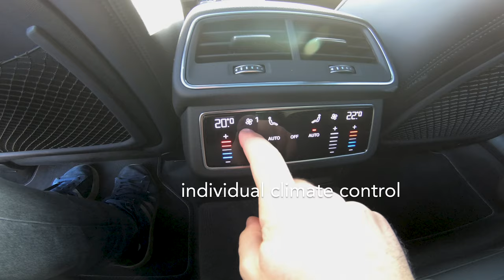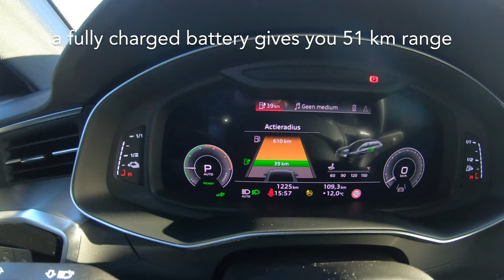Audi A6 TFSI e: 367 hp plug-in hybrid!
The Audi A6 Avant 55 TFSI e quattro hybrid (279 kW / 367 hp / PHEV) is a great all-rounder. In this POV drive video I show you the exterior, interior, how this car drives and how it sounds, let's go!

Main competitors for this Audi plugin-hybrid are the Mercedes-Benz E class 300 e (or E300 de if you like diesel) and the BMW 530e Touring.

The Audi A6 Avant 55 TFSI e plug-in hybrid is equipped with a 2.0-liter TFSI gasoline engine (252 hp), quattro all-wheel drive and a seven-speed S-Tronic automatic transmission.

In addition there's an electric motor that makes 103 hp with a battery pack of 14.1 kWh.

Combined, this gives a maximum of 367 hp and 500 Nm.
The 0 to 100 km / h does it in 5.7 seconds, and it is limited to 250 km / h.

Pure electric you can drive up to 51 km. You can also go up to 130 km/h in full EV mode.

Drive modes: EV, Eco, Comfort, Auto and Dynamic. In EV drive mode you can also choose from various options: pure electric driving, Auto Hybrid (an intelligent combination of petrol and electric motor) and Hold (saves battery capacity, so only uses the petrol engine).

The Audi A6 Avant 55 TFSI e is charged by means of a 7.4 kW on-board charger, so charging at a wall box should get you a full battery in 2h30. At home you should allow for at least 6 hours, charging with a normal power socket. Fast charging (DC) is not possible, but we see that with more PHEVs.

In the boot you lose a little space because of the lithium-ion battery in the floor, but you do retain a more or less level loading floor.

SPECS
Color: Daytona Grey
Interior: optional S-Line sports seats in Valcona leather
Engine type: Inline 4-cylinder engine
Displacement in cc: 1984
Top speed in km/h (mph): 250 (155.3)
Acceleration, 0-100 km/h (0-62.1 mph) in sec: 5.7
Electric power consumption, combined, in kWh/100 km (62.1 mi): 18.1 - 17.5
Combined fuel consumption in l/100km: 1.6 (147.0 mpg)
Unladen weight (excluding driver): 2075 kg (4574.6 lb)
Price: ± 75.000 € (Europe)

CHAPTERS
00:00 intro
00:13 under the hood
00:33 in the trunk
01:00 charging
01:10 interior - back seat
01:29 interior - front seat
01:43 driving
02:01 public charging
02:22 driving modes